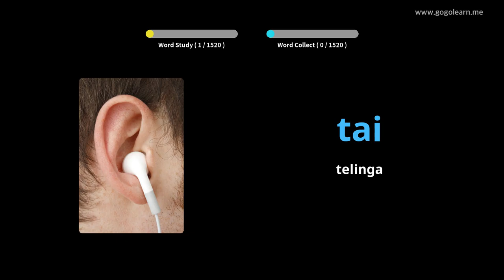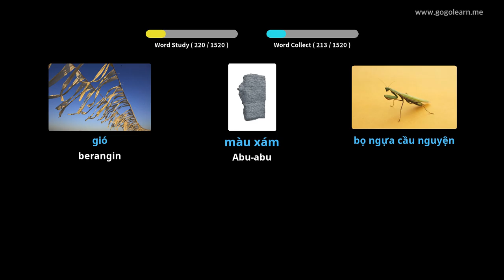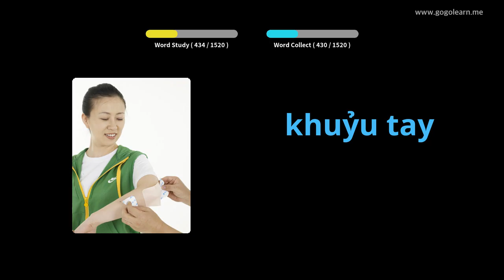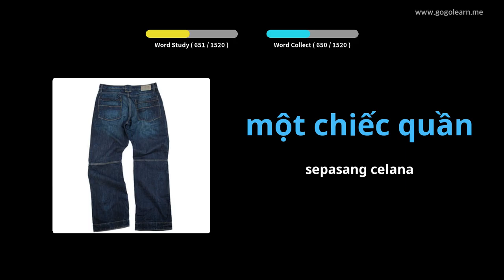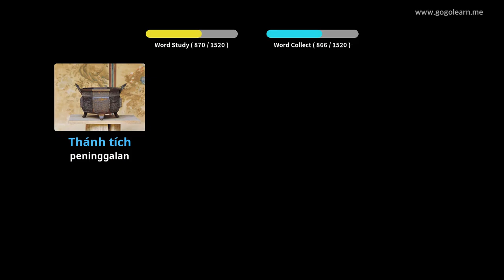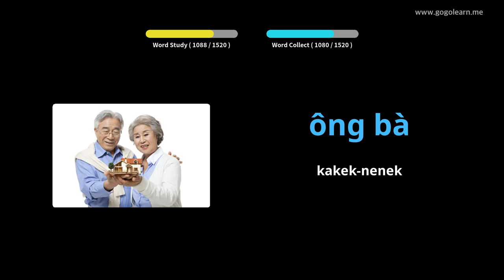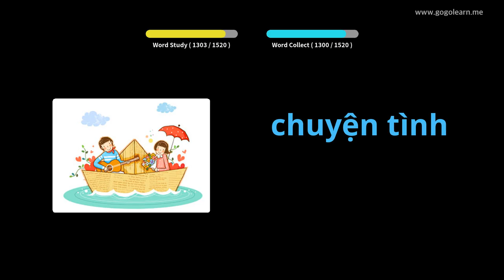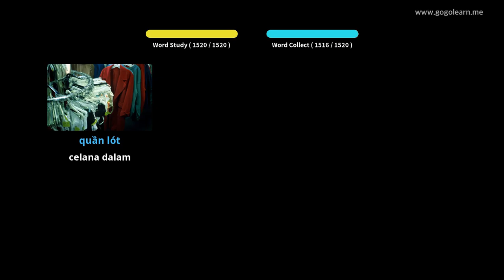Basic Kosakata Bahasa Vietnam | Golearn